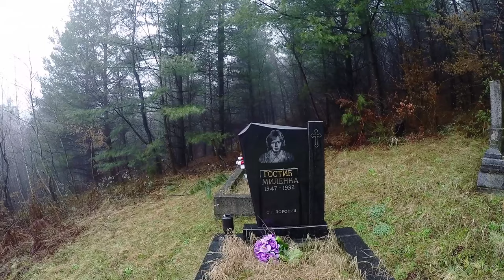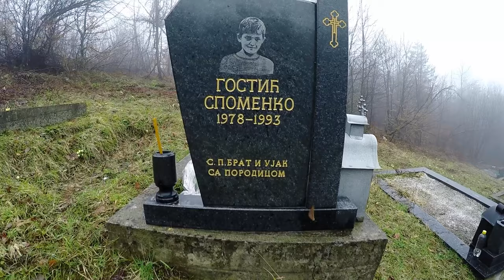Споменко на вјечној стражи - документарни филм (Spomenko Gostić)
Документарни филм "Споменко на вјечној стражи" говори о животу дјечака са Озрена Споменка Гостића који је 1993. године погинуо на Озрену бранећи своје село Јовићи са комшијама, саборцима. Филм је снимљен 2016. године са намјером да лик и дјело Спомеково не буду заборављени. Након пројекција у 40 градова и фестивала, у Вишеграду је отворена прва улица Споменка Гостића. Све пројекције су биле бесплатне. Филм траје 45 минута као и школски час пошто је Споменко био ученик. Филм гледати у HD резолуцији.